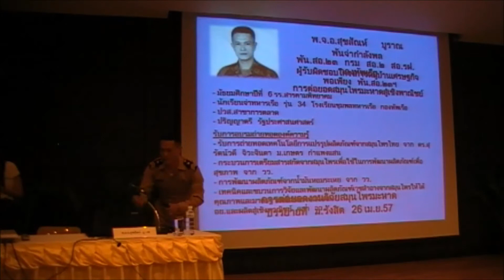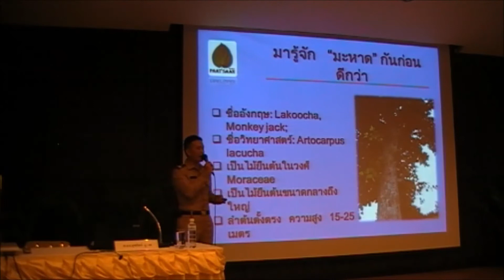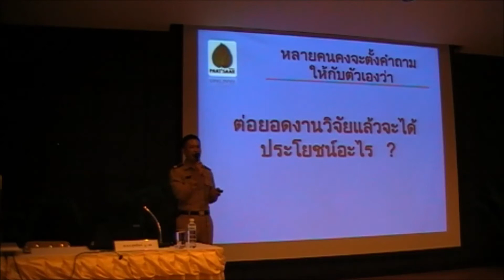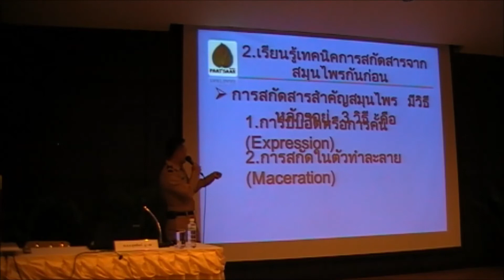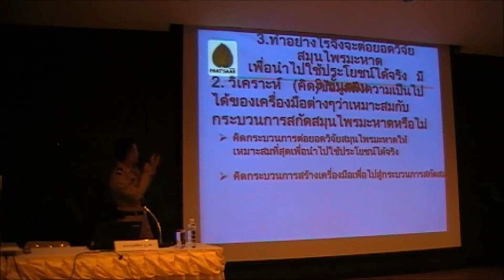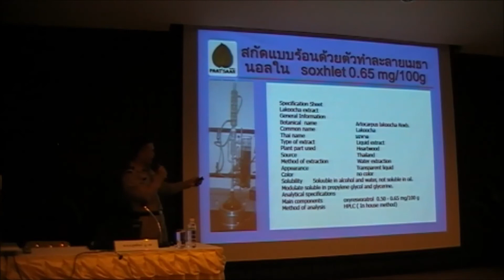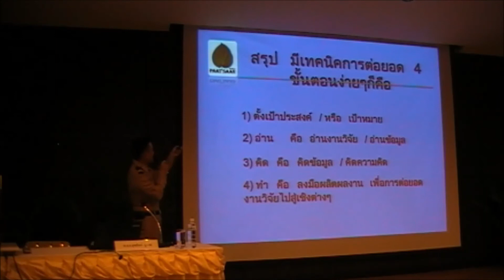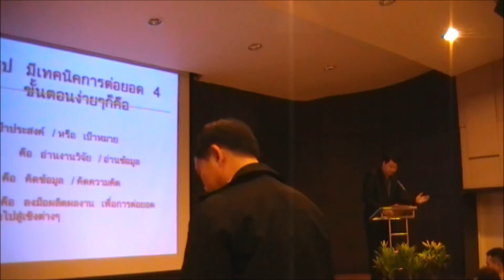เศรษฐกิจดิจิตอลและงานสร้างสรรค์ ช่วงที่ 5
สัมมนาเชิงปฏิบัติการ " เศรษฐกิจดิจิตอลและงานสร้างสรรค์ "
ช่วงที่ 5:  ต่อยอดงานวิจัยสมุนไพรมะหาด
( พ.จ.อ.สุขสันห์  บูราณ )

จัดโดย คณะเศรษฐศาสตร์  มหาวิทยาลัยรังสิต
เสาร์ที่ 26 เม.ษ. 2257